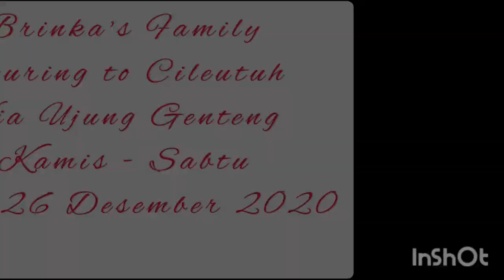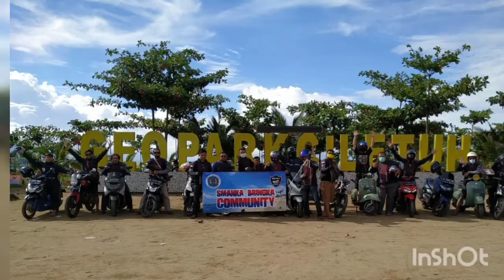Touring to GeoPark Cileutuh